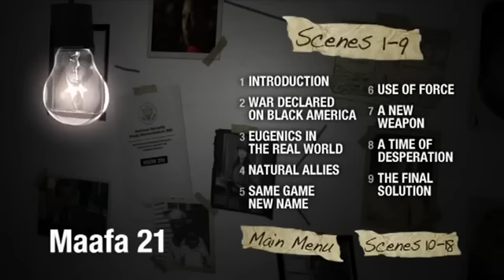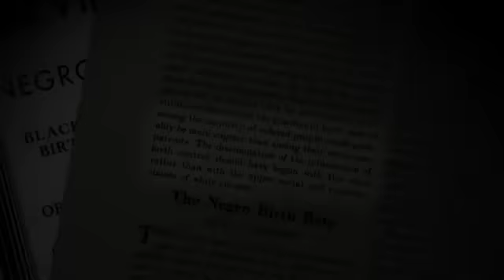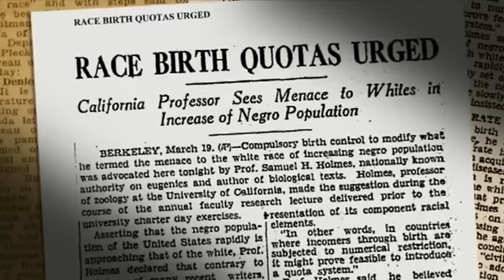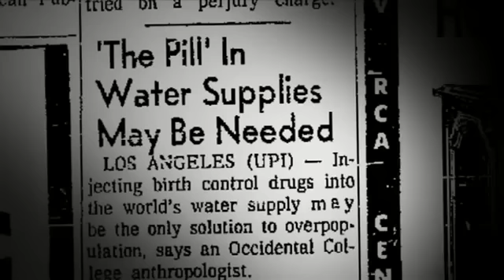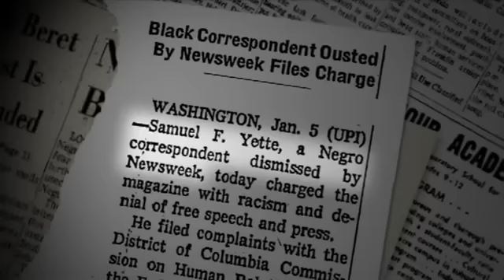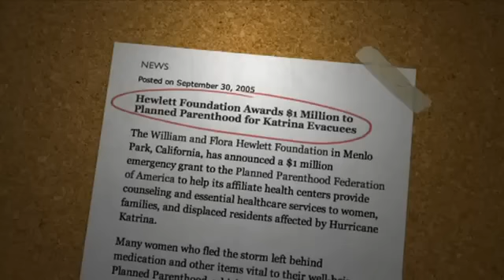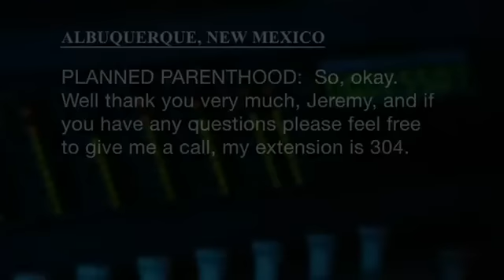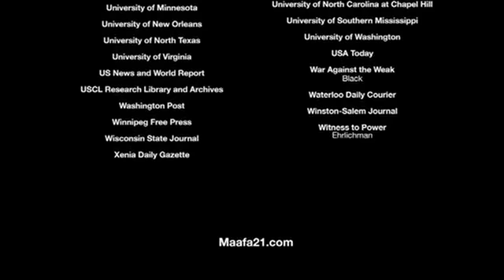MAAFA 21 [A documentary on eugenics and genocide]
[Starts at 5:30]
This film is not mine. It was done by an excellent team of researchers and filmmakers, whom I encourage you to meet and support, I encourage each and every viewer to buy a DVD copy of this film and *please support the filmmakers' work* by whichever way you can. I am posting this as a means to help spread their powerful information -- this film has not had the visibility that it deserves, and that it must have.

Maafa 21 is a documentary on the modern eugenics movement, from its roots in 19th century imperialist Europe and in various post-slavery elitist milieus in America, to the Third Reich and its Final Solution for the "Jewish question" -- the film proceeds on to today, where it exposes the incredible proportions of the culling of Black people by abortion, in 21st century America.
"Maafa" is a Swahili word which means "a terrible tragedy", and indeed that is what has been imposed upon millions of eugenical victims across the world, to this very day.
Case in point, the African-American population. After decades of slavery in the neo-feudal South, Black Americans went on to become the prime target for U.S. eugenicists. The main vehicle for this was - and is - abortion. The documentary follows the life and career of Margaret Sanger, a racist, reactionary feudalist, who created the American Birth Control League to promote the sterilization and abortion of "unfit" people, under the abused labels of "social work" and "charity". The motto was "more from the fit, less from the unfit", and it was all funded by the habitual Wall Street pack of bankers, lawyers, and foundation executives. In the meanwhile, fascism was rising in Europe, much to the joy of Sanger and her fellow eugenicists, who saw this as a chance to have truly eugenic regimes, and a general "cleansing of the race", and cheered on as people like Hitler and Mussolini spread their reigns of ethnic cleansing and terror.
World War II discredited eugenics across the board, as people witnessed the ultimate consequences of this social hygienism: the scurrilous persecution of Jews, Gypsies, and other minorities, and then the concentration camp, forced labor, the gas chamber.
When Auschwitz and Treblinka totaled the reputation of eugenics, Sanger and her Wall Street backers were forced to reinvent the eugenics movement, and this was done by a radical makeover, in terms of image, of slogans and of rhetoric. From now on, things were no longer to be presented in terms of racial and social hygiene. Things became infinitely subtler, and the eugenics movement became infinitely more dangerous. Now, it was all about "population control", "demographic balance" and even "environmental conservation" -- the "too many people" discourse that is trumpeted to this very day. This was eventually translated into global economic decision-making via neo-feudalist institutions such as UN, IMF, World Bank. The "too many people", neo-Malthusian rhetoric is the obvious companion of a general global drift into corporatist (i.e. fascist) reasoning and methodology, and this is at the core of what is now commonly known as "sustainability". The paradigm is that you don't raise standards of living across the world, and empower people with middle class economies, and ever improving technological development. No, you keep them in squalor, under enforced arrested development, and impose a commune-type social environment, under "corporate governance" (i.e., fascism). This is what has come to be known as Agenda 21 communitarianism, the UN-sponsored, "socially equitable" organization model for the 21st century -- non-development and fascism.
Now, a big part of this, in strictly eugenical terms is "family planning". This concept is sold through valid initiatives such as the free distribution of contraceptives to poor populations. Yet, its real, ugly, final face is sterilization and abortion. You don't raise the family's standard of living; instead, you reduce the family standard in itself, or even prevent it from coming to fruition at all.
The key institution in terms of this is Planned Parenthood, created by Margaret Sanger after WWII. This institution kills more African Americans every year through abortion, than are killed from every other cause combined. It was globalized through the UN system, with the International Planned Parenthood Federation (IPPF). The IPPF has many branches and cohorts, and has become the epicenter of a global eugenics network that is responsible for millions of sterilizations and abortions yearly, worldwide, mostly in third world countries. After decades of this, the IPPF has more than earned a sinister right to be known as a global equivalent to the SS Bureau of Race and Resettlement, the III Reich institution responsible for depopulation in the Nazi empire.
Get informed and act. In the past there was one Simon Wiesenthal. In the future there will be thousands -- but it's up to you to make that happen.